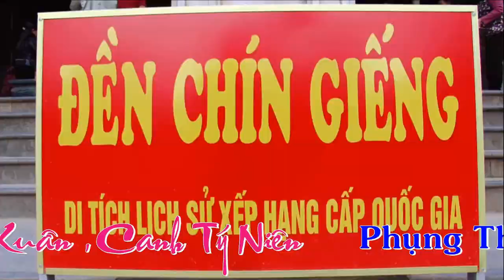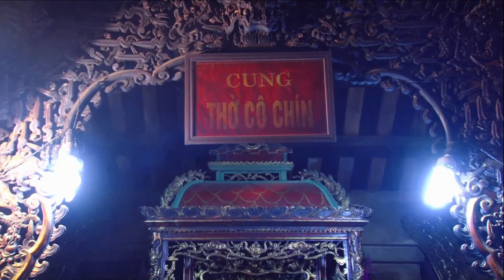Tiếp Viên Hàng Không Hầu Cô Chín Cực Hay - Hát Văn Hầu Đồng Hay Nhất 2020